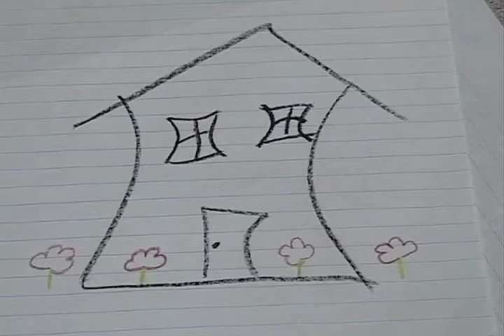"White Lamb" by Decaf Spoon